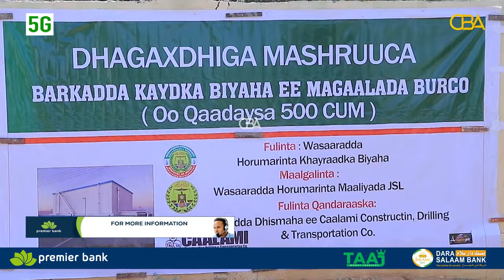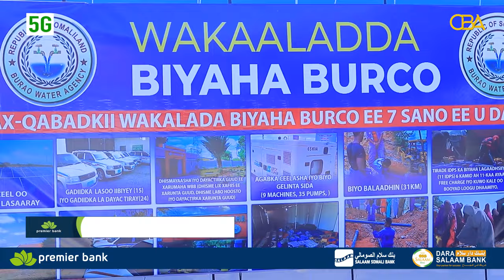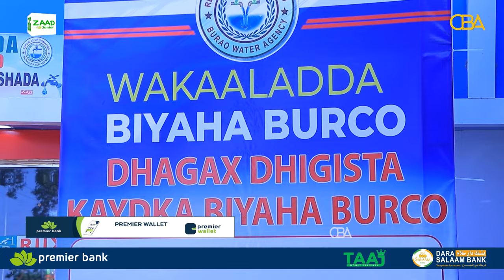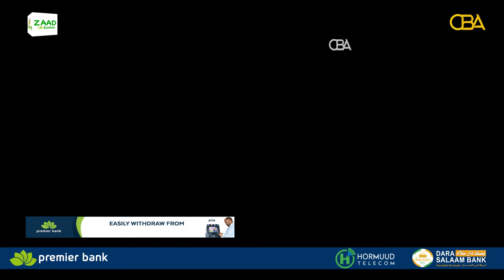Waxa xadhiga laga jaray mashariic lagu soo kordhiyey wakalada Biyaha Burco